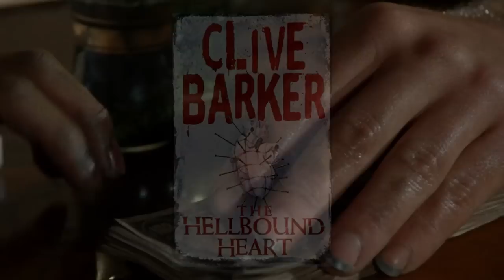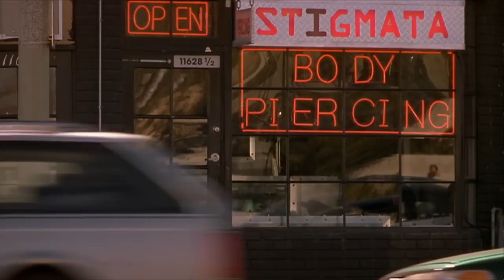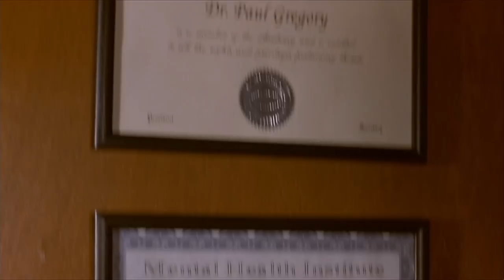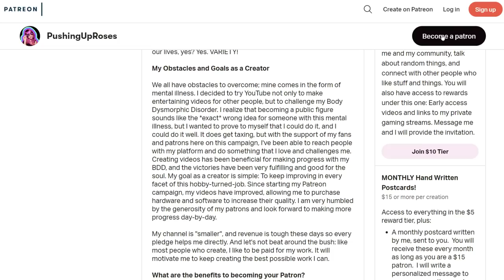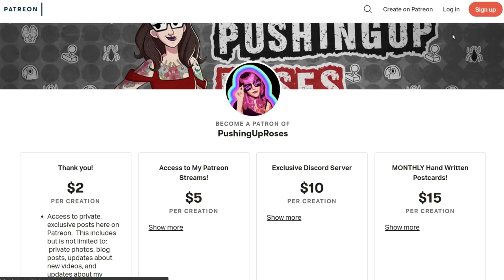This Classic Horror Movie Sequel Was Bonkers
I'm not sure if this is Hellraiser or Max Payne.